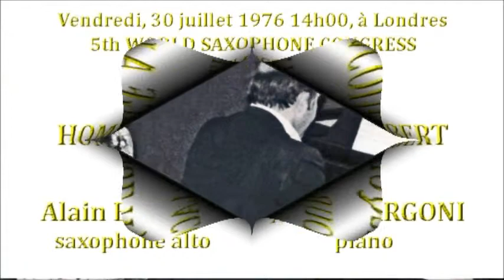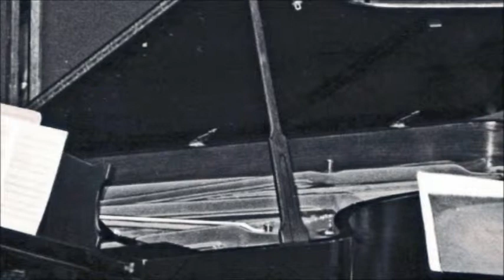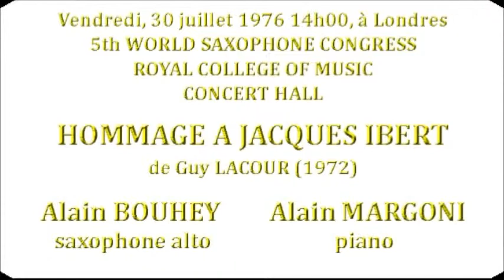HOMMAGE A JACQUES IBERT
5th WORLD SAXOPHONE CONGRESS
ROYAL COLLEGE OF MUSIC
CONCERT HALL (1976)
GUY LACOUR
Hommage à Jacques Ibert
A Jean-Marie Londeix
(Ed. Billaudot, 1972)
Saxophoniste et compositeur  français, né à Soissons (Aisne), le 8 VI 1932, mort à Paris le 15 V 2013. Travailla le saxophone avec Marcel Josse puis avec Marcel Mule, dont il fit partie du quatuor (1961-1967).
« Autodidacte, Guy Lacour utilise indifféremment un langage tonal, atonal, sériel ou modal, adapté à chacune de ses œuvres essentiellement destinées à son instrument dont il met en valeur les possibilités lyriques et techniques. » (*)
(*) In « Répertoire Universel de Musique pour Saxophone 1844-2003 », Jean-Marie Londeix (Ed. Roncorp).